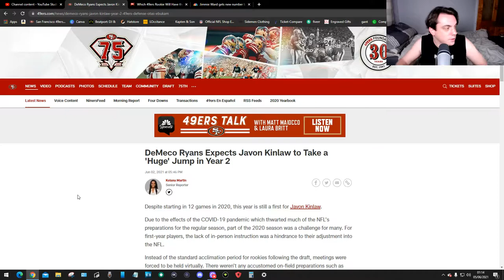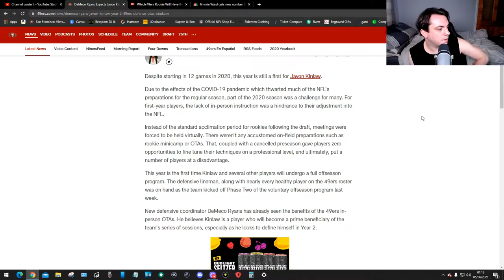49ers Javon Kinlaw to Take a 'Huge' Jump in Year 2???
hope he is ready because i am.